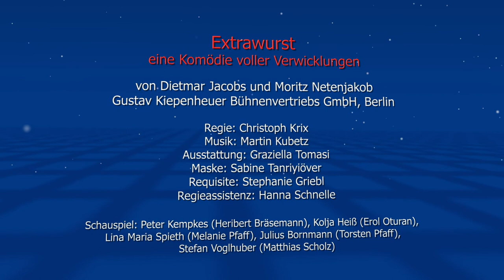KULTURmobil 2022: "Extrawurst" Trailer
Der Trailer zum Abendstück der diesjährigen KULTURmobil-Tournee.

Interaktive Komödie „Extrawurst“
Für die Jubiläumstournee wurde mit „Extrawurst“ der Grimme-Preisträger Dietmar Jakobs und Moritz Netenjakob ein ganz besonderes Stück ausgewählt, das das Publikum um 20 Uhr zu sehen bekommt. Denn die vielbeachtete Komödie unter der Regie von Christoph Krix ist interaktiv angelegt: Das Publikum wird einbezogen und kann die Handlung durch eine Abstimmung selbst beeinflussen. Als Mitglieder eines Tennisvereins wird das Publikum Zeuge davon, wie sich am geplanten Kauf eines neuen Grills eine heftige Diskussion entzündet. Ob für das einzige Mitglied des Vereins, das muslimischen Glaubens ist, extra ein zweiter Grill gekauft werden muss, wird pointenreich diskutiert. Wenn die Vereinsmitglieder ihre Vorurteile auf den Tisch bringen und die Toleranz in Frage gestellt wird, steht auf einmal der Zusammenhalt des Vereins auf dem Spiel.